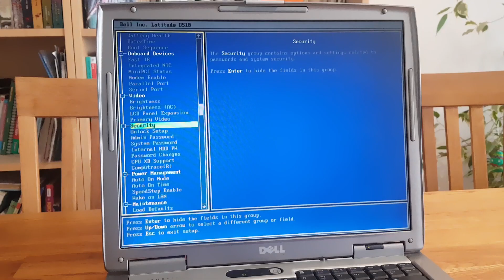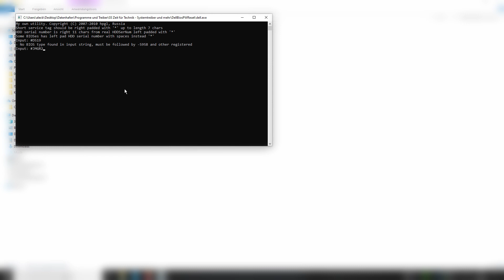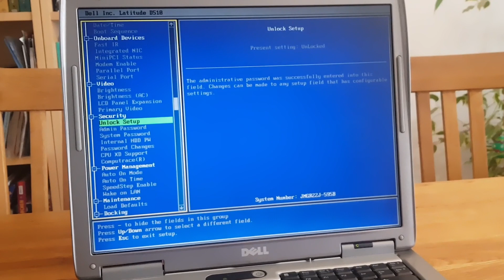BIOS-Passwort knacken? Mit dem Dell Password Generator gehts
Wenn du auch ein Gerät hast, bei dem das BIOS-Passwort gesetzt ist, könnte dir dieses Video helfen. Insbesondere wenn es um einen DELL-Laptop geht. Ich zeige hier, wie man mit dem Dell Password Generator gesetzte Kennwörter im BIOS deaktivieren und löschen kann. Oft reicht es aber auch Standardpasswörter auszuprobieren bei DELL z.B. „dell“. Solche Passwortlisten findet man Internet und sie helfen, wenn man ein Gerät gekauft oder geschenkt bekommen ohne Zugang zum BIOS.  Ohne das Passwort kann man das System nicht vernünftig zum Arbeiten einrichten.

Über ein Like, einen Kommentar und/oder ein Abo würde ich mich freuen.